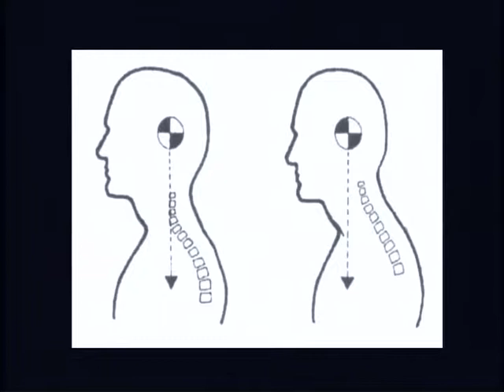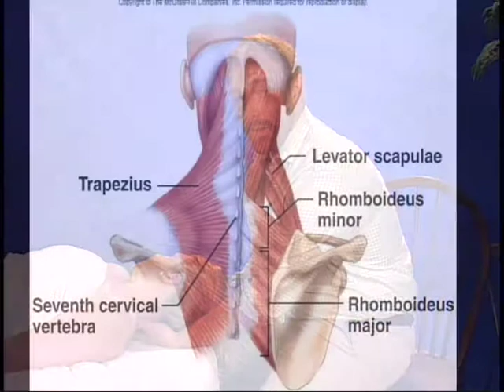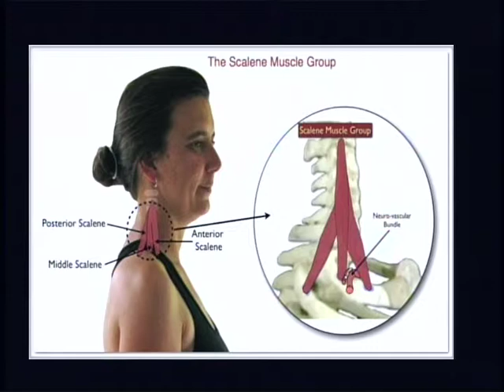Andrew O'Connell-Shevenell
Portland massage therapist tells it like it is.